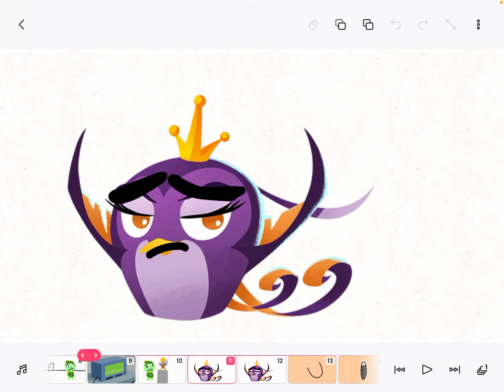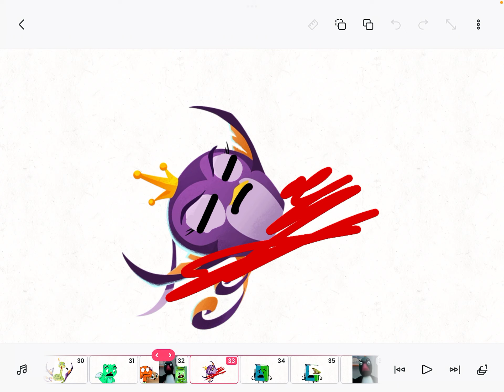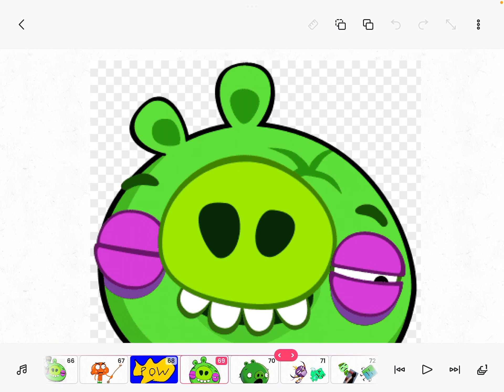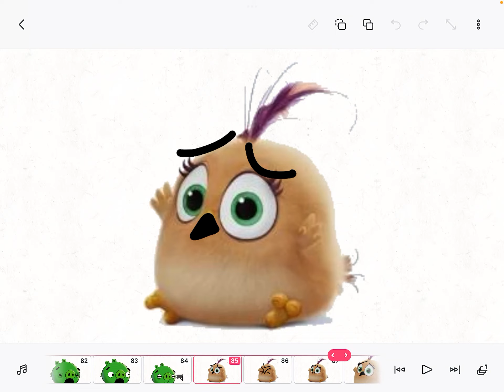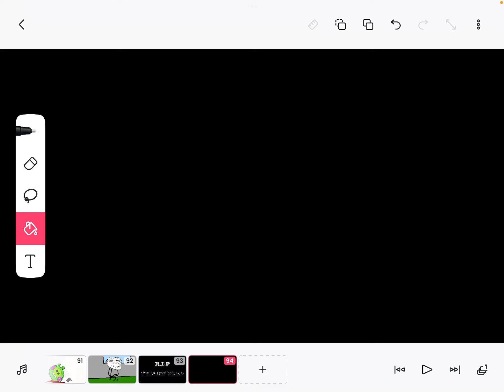Yellow toad defbed feat flippy